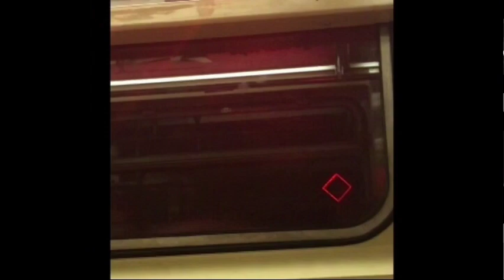Parc Ex Moon Reaper